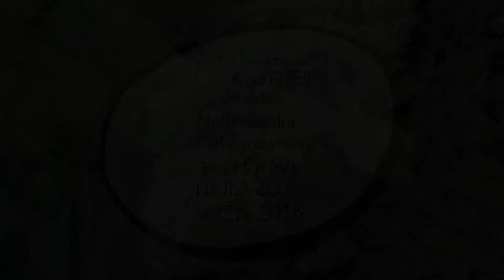Na plzeňské paletě 2018 - Studenti FDULS ZČU v Plzni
Studenti FDULS ZČU v Plzni - ateliér Komiks a ilustrace pro děti

Na plzeňské paletě 2018

76 výtvarníků, malířských palet, uměleckých děl

Výstava, která bude během roku putovat po pěti místech v Plzni a okolí, představí práci výtvarníků, kteří z dobré vůle tvořili na malířské palety a svá díla potom věnovali spolku Svět podle Jakuba. Ukáže na projekt záchrany vzácného barokního nástroje - varhan z roku 1721 umístěných v kostele sv. Barbory v Manětíně. Aukce, na kterých budou palety nabízeny, přinesou finanční prostředky na další etapy restaurování nádherného a historicky velice cenného hudebního nástroje.